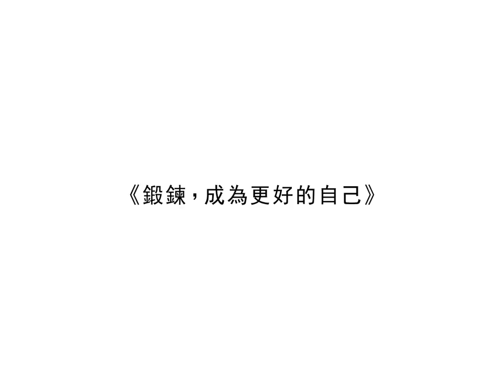聽說江湖上出現了一位，產後能出現6塊腹肌的媽媽…？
運動不只鍛鍊身體，我鍛鍊的還有堅定！
瘦身，是女人一輩子的課題！
 生過孩子+ 過了30歲，堪稱史上最難瘦體質，
 但透過「肌力間歇運動」，3個月內我練出六塊肌，心也變得更強壯！
 我相信只要努力、只要用力，
 身體上、生活上都會留下它的線條，
 所以，運動鍛鍊的不只是身體，還有「堅定」！
 　　　　　　　　　　　　　　　　　　──筋肉媽媽
誰說當了媽媽後，就不再有好身材？
 筋肉媽媽的親身實證，激勵許多想擁有健康和美麗的媽媽們，努力讓自己充滿「美力」！
──何戎、Kelly夫妻

活出快樂，從分享筋肉媽咪開始！　──Juby郭以樂

◆妳有以下困擾嗎？
渴望局部瘦，但始終達不到目標，原因出在哪？
 不敢健身，害怕重訓會變成大隻猛女？
 斤斤計較體重機上的數字，三餐總是吃不飽？
 產後肚凸，重回少女身材是場夢？
 想瘦小腹，每天做仰臥起坐有效嗎？
 好不容易瘦下來，肚凸問題未改善？

◆妳的痛苦，筋肉媽媽都知道！

●BOOK→內容紮實、終結反覆減肥的宿命！
A.瘦不下來有原因：舊有觀念重新建立，勝過嘗試一堆錯誤、傷身的減肥法。
B.想瘦不是不吃、而是健康吃：筋肉媽媽孕期及產後飲食大公開，身為媽媽的妳要看，久坐OL更不能錯過。
C.圖解肌力間歇運動：詳盡step-by-step，動作簡單、不複雜，只要照著做就好。

●DVD→鍛鍊時間不必長，有效才重要！
A.JZ教練為現代忙碌女性設計的肌力間歇運動
B.分成初階、進階、進階變化，讓妳針對自身體能量身打造！
C.筋肉媽媽親身示範，OL、媽咪們一起把肥肉變肌肉！